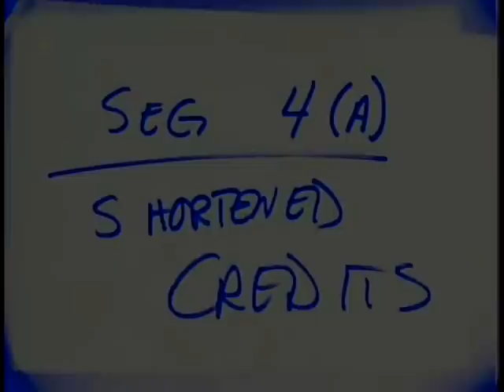GRAFFITI ROCK- OLD SCHOOL PERFORMANCES